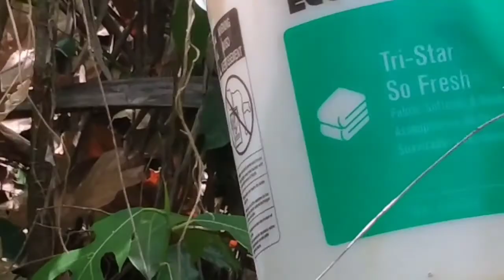02 pagpupuag ng isang malaking pulot pukyutan sa kabundokan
Pagpupuag ng isang malaking pulot pukyutan sa kabundokan sa isang mataas na punong kahoy